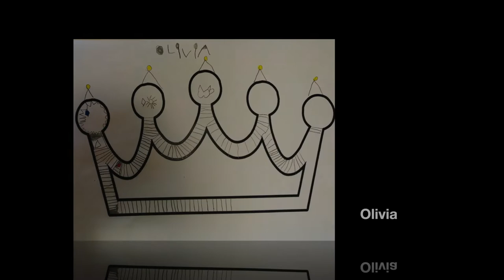Virtual Andrews Y5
Each spring, Three Rivers holds an All-School Art Show at the Carnegie Center in downtown TR.  2020 had to be canceled. Enjoy this virtual exhibit of the art exploring Andrews's Young 5's did this year!